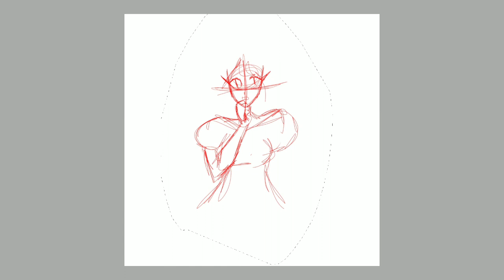Vocaloid Prima Taiwanese ver fanart (Speedpaint)